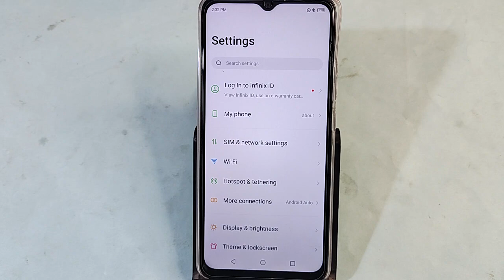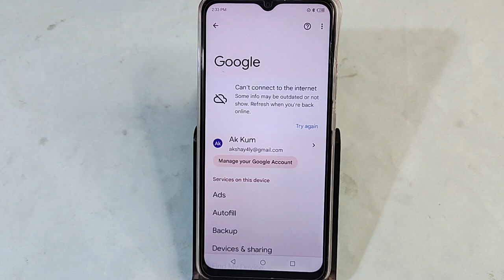itel S23 me Gmail ka password Kaise pata Karen, how to show Gmail password